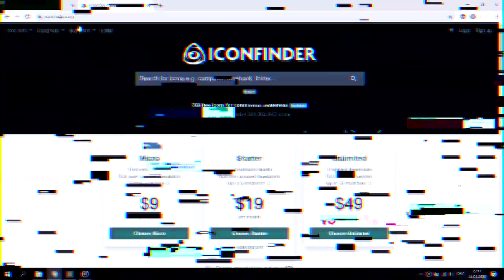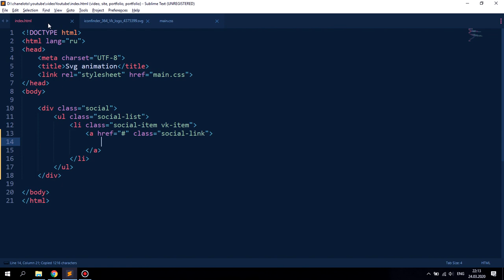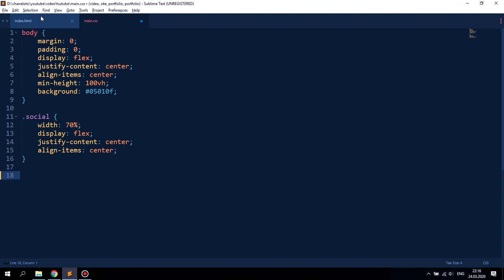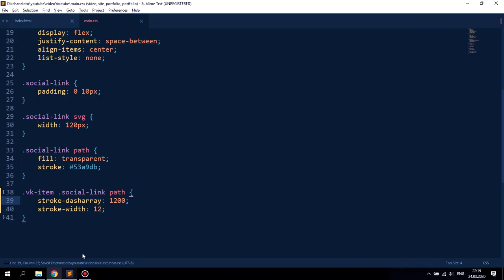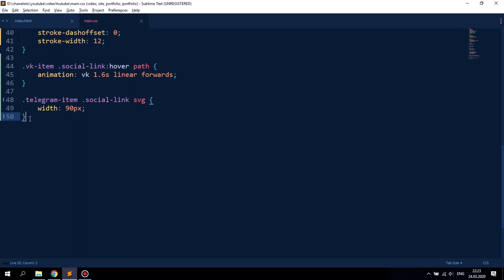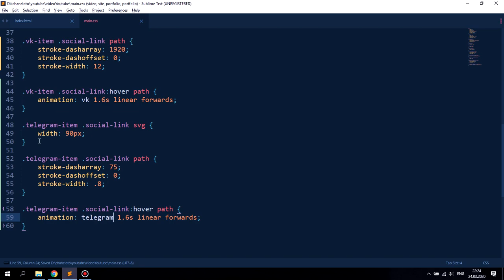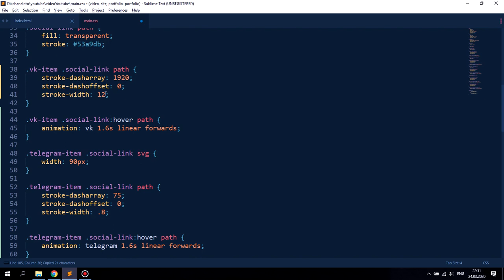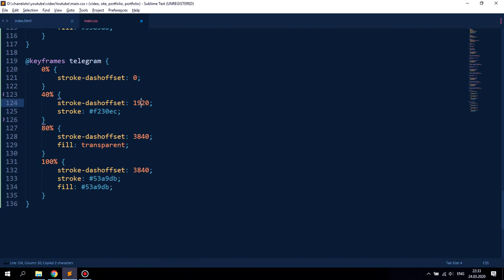СОЦИАЛЬНЫЕ SVG ИКОНКИ С КРАСИВОЙ АНИМАЦИЕЙ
В этом видео реализуем красивую анимацию для svg изображений с помощью html + css. Буду рад, если вы поддержите видео лайком!